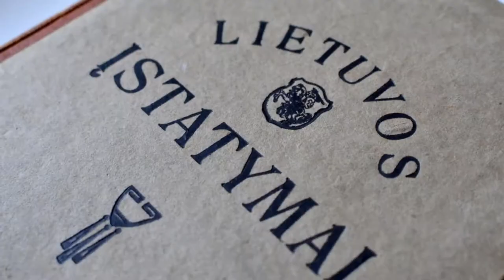negyvos knygos prieš gyvus žmones